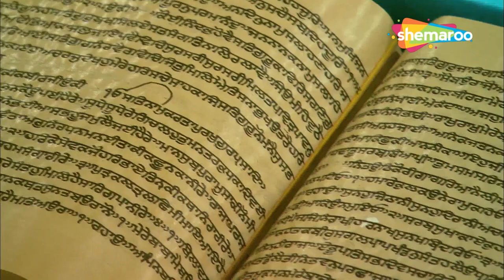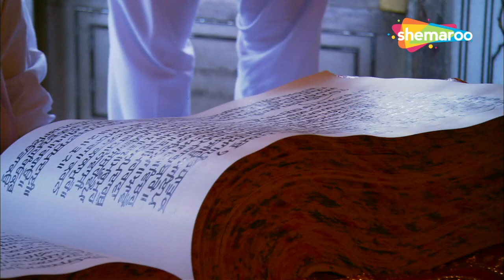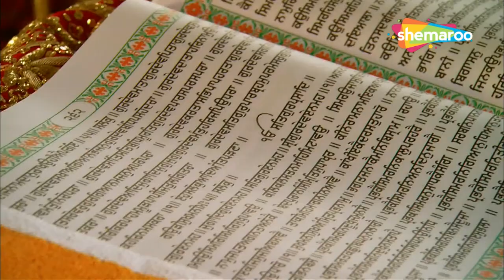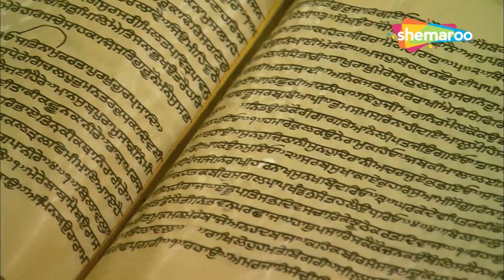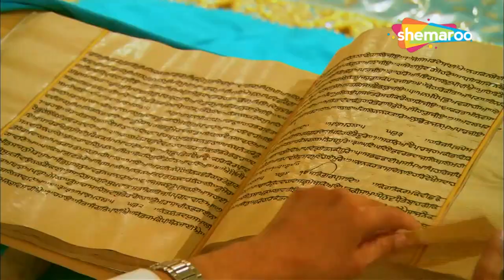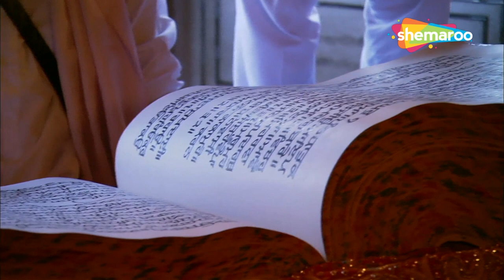ਇਸ ਸ਼ਬਦ ਚ ਐਨੀ ਸ਼ਕਤੀ ਹੈ ਕਿ ਜਿਸਨੇ ਚਾਲੀ ਦਿਨ ਸੁਣ ਲਿਆ ਓਹ ਭੁੱਲ ਜਾਵੇਗਾ ਕਿ ਦੁੱਖ ਕੀ ਹੁੰਦੇ ਹਨ - New Shabad 2022